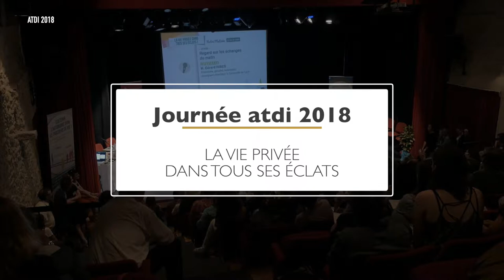Docteur Gérard RIBES : Regard sur les échanges du matin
Regard sur les échanges du matin.
Parole au ”Grand Témoin”, Docteur Gérard RIBES